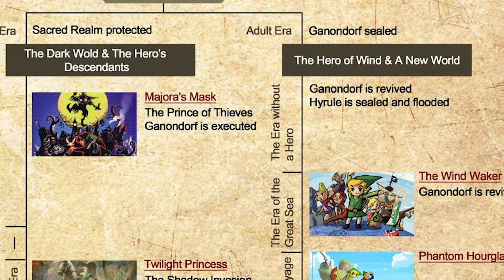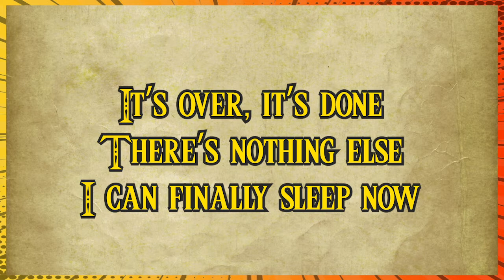The Legend of Zelda Timeline Makes No Sense!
I decided to try and piece together a Zelda Timeline of my own although that so wonderfully ended up in failure, so I then had the amazing idea to make a Zelda Timeline in a nutshell video.